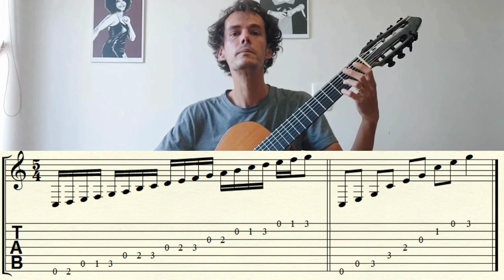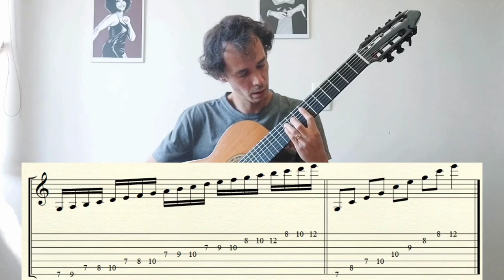Aula de Violão 7 Cordas - Escala e Tríade de Dó Maior (C) com Tab e Partitura.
Olá pessoal, esta é uma aula sobre como fazer a escala e a tríade de dó maior (C) por toda extensão do braço do violão 7 Cordas, escrito na tablatura e partitura, para receber esse material gratuitamente entre em contato no e-mail
ou no insta @naruhpayne.